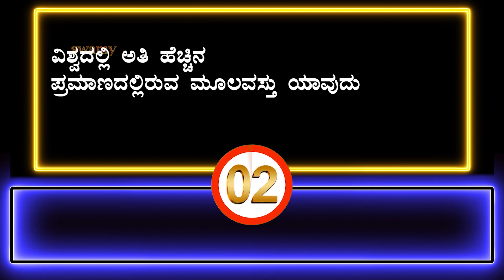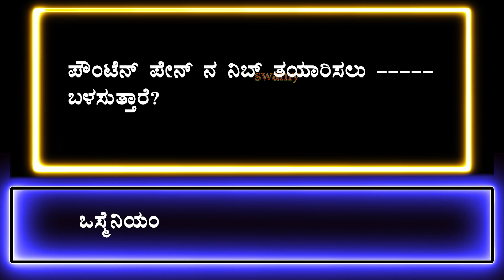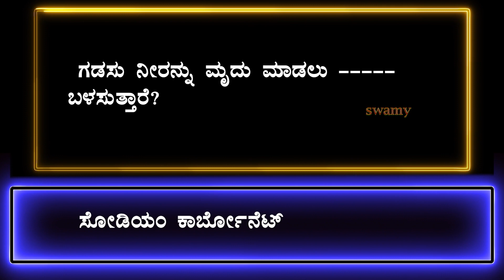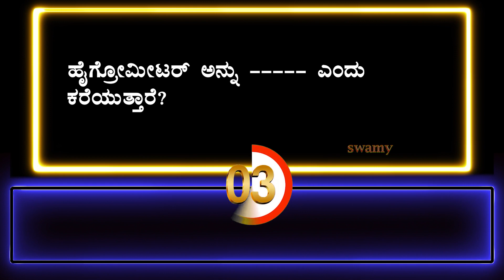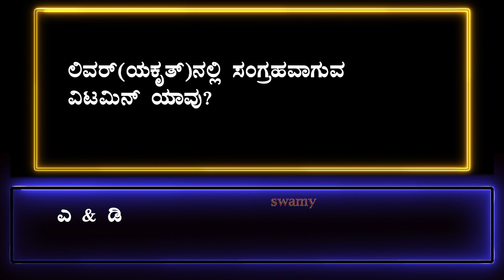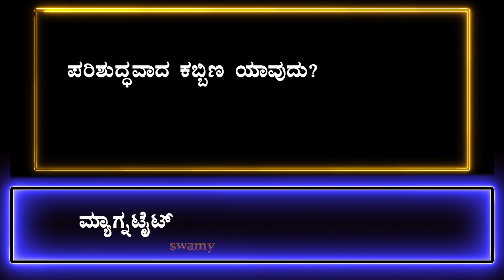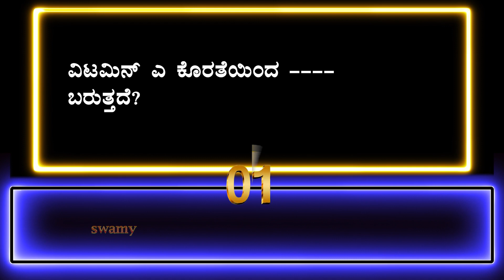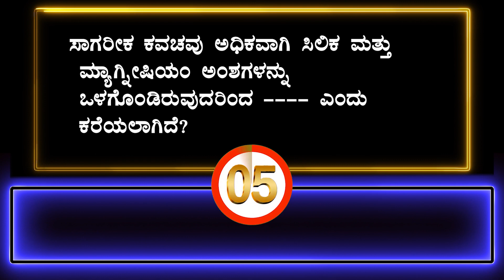ಕನ್ನಡ ಸಾಮಾನ್ಯ ಜ್ಞಾನದ ರಸಪ್ರಶ್ನೆಗಳು.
ಕನ್ನಡದಲ್ಲಿ ರಸಪ್ರಶ್ನೆಗಳು.
ಕಲಿತುಕೊಳ್ಳಿ... Gk.